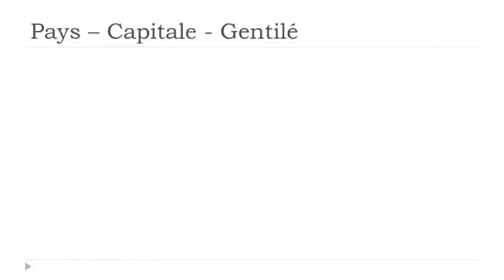フランス語レッスン Les pays # Soudan